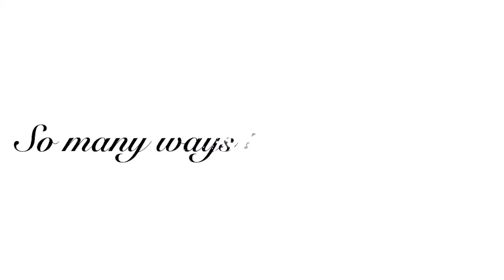How to wear Ms Versatile as a Bat Wing Jacket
to see all our styles and array of gorgeous colours and fabrics to choose from.  Ms Vesatile is a beautiful multiwear fashion accessory.  That can be worn as a scarf, headscarf, shawl, jacket, kaftan, dress, overdress, skirt, sarong, top, vest or simply tied on shoulder or hip. Proudly Australian made and owned.